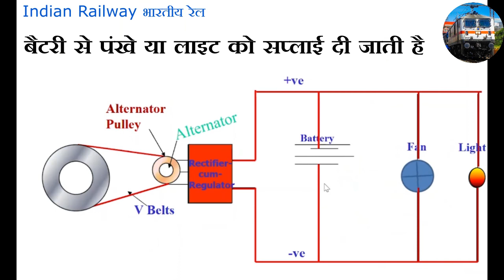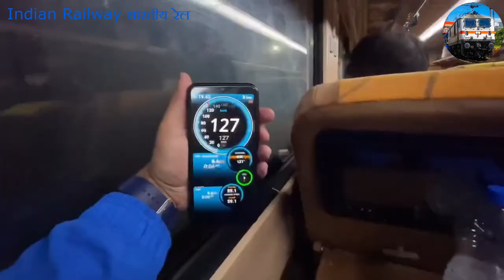ICF राजधानी या शताब्दी की स्पीड 130kmph है फिर नार्मल ICF ट्रेन की स्पीड 110kmph क्यों ?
The speed of ICF Rajdhani or Shatabdi is 130kmph then why the speed of normal ICF train is 110kmph?